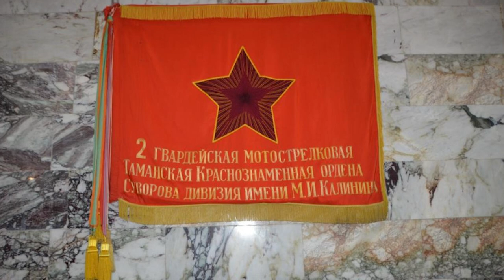Владимир Вяткин: мост в современность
Сегодня Владимир Вяткин – 6-кратный лауреат международного фотоконкурса World Press Photo, 3-ды был членом международного жюри этого конкурса. Лауреат и призёр многих международных фотовыставок и конкурсов: в США, Китае, Японии, Швейцарии, Франции, Ираке. Не говоря уже о российских выставках и регалиях.
Какие приёмы можно позаимствовать у знаменитого фотографа? Что использовать в своих съёмках?